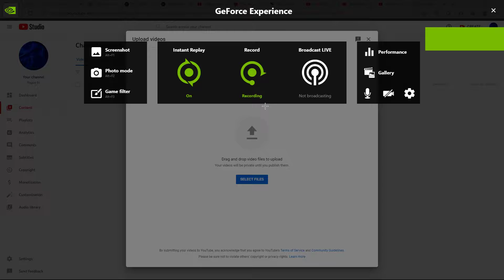Arena points again and again